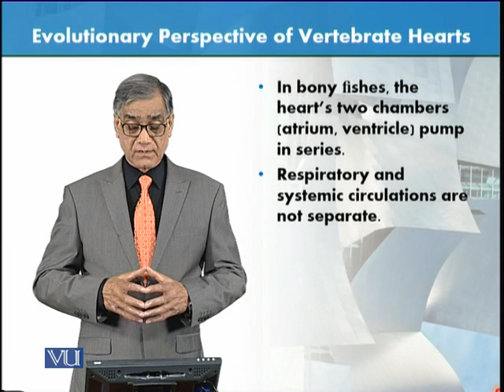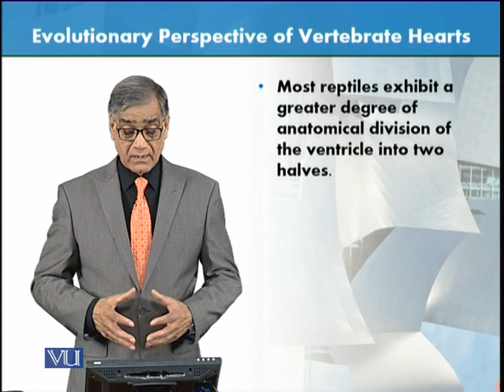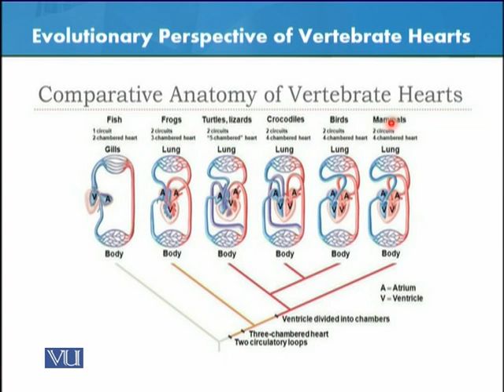Evolutionary Perspective of Vertebrate Hearts | Animal Form & Function 1 (Theory) | ZOO516T_Topic157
Topic157: Evolutionary Perspective of Vertebrate Hearts,
By Dr. Javed Iqbal